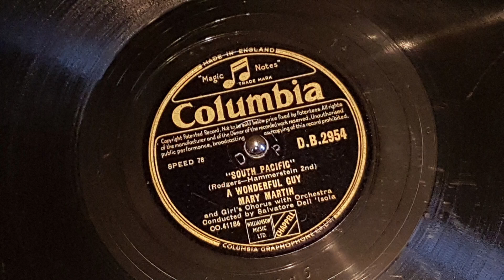Wonderful Guy (South Pacific) Mary Martin, under Salvatore Dell 'Isola 1951 78 rpm Columbia DB 2954